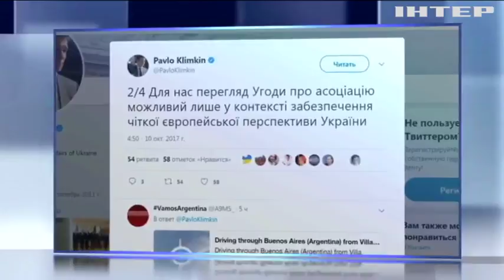Венгрия требует пересмотреть соглашение об ассоциации Украины